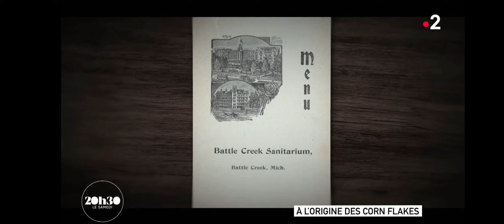Silhouette de Will Keith Kellogg, le frère du Dr Kellogg dans le "20h30 le samedi". 2